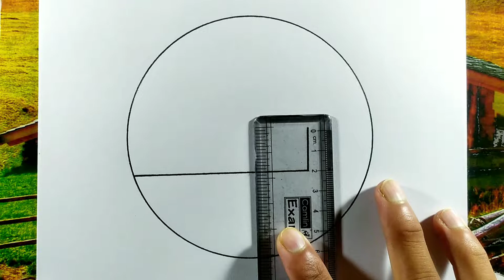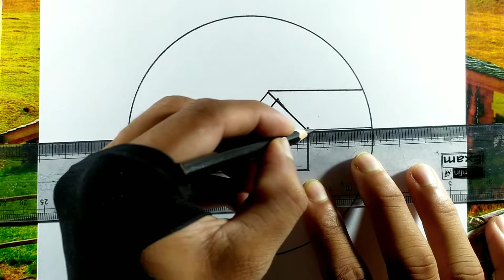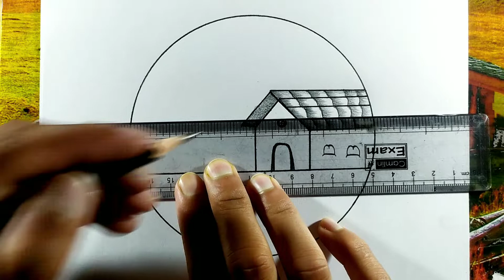How to draw House in circle || Draw house scenery easy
circlescenery Drawing,
Easy drawing,
drawing drawing,
 drawing pictures ,
 scenery drawing ,
skectch drawing,
drawing videos,
natue drawing,
drawing pencil,
simple drawing ,
drawing easy,
scenery drawing,
drawing scenery,
drawing scenery easy,
circle scenery,